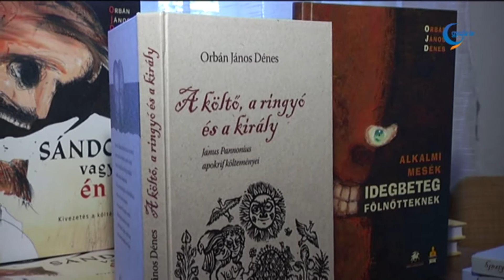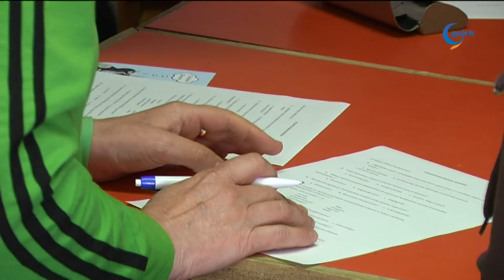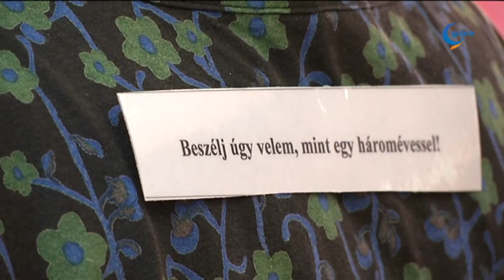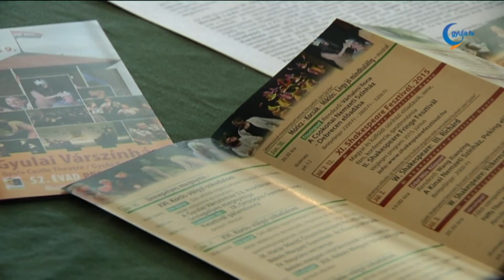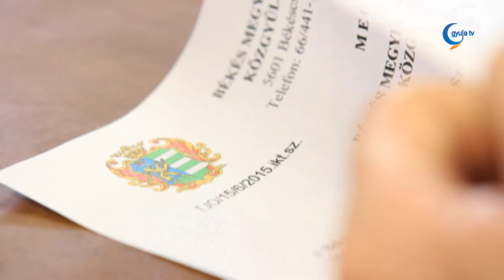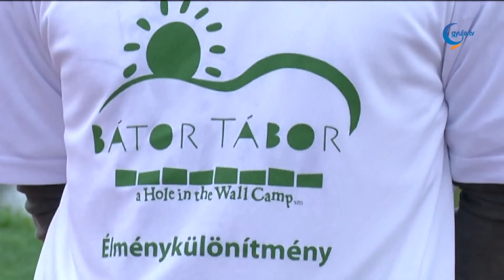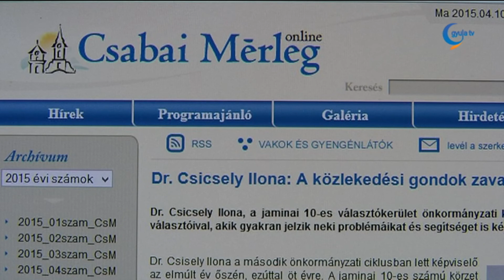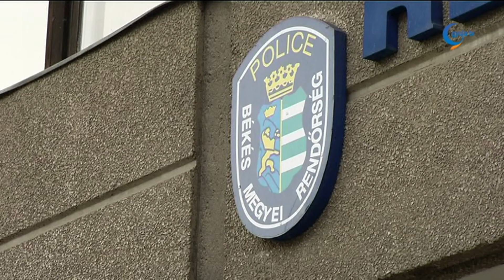GYULA TV HÍRADÓ 2015 04 10